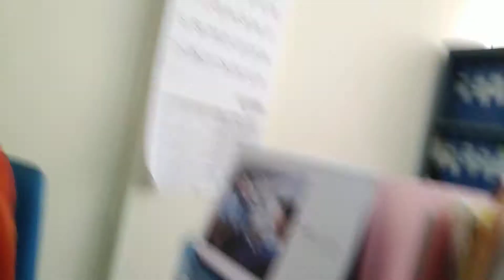SABAR BOS , Ajarin NgeVlog